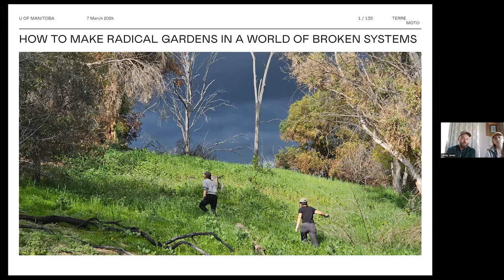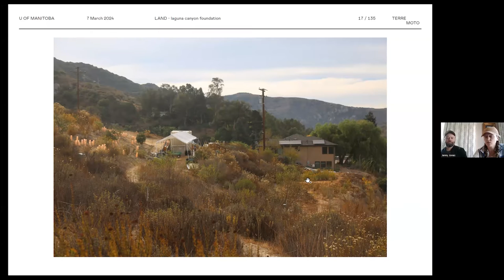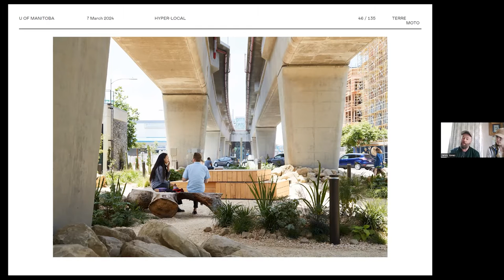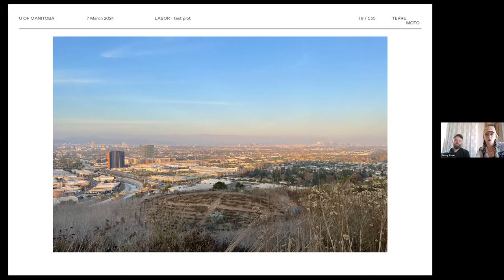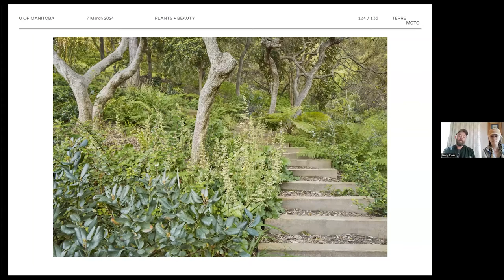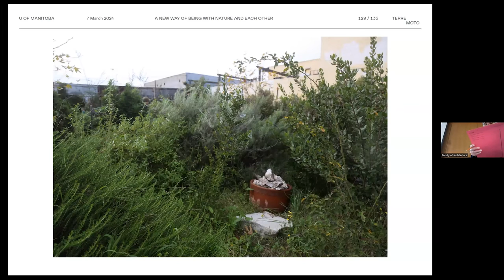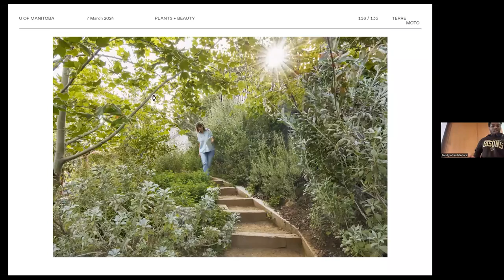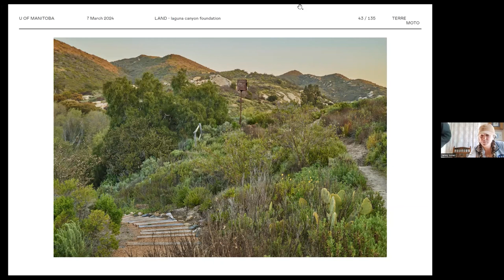TERREMOTO | How to Make a Radical Garden in a World of Broken Systems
12pm

TERREMOTO finds itself making gardens and landscapes in a deeply troubled world. Our material supply chains are extractive and hard on the environment; labor practices often exploitative and unjust; mainstream construction methods frequently orient towards a scorched earth, tabula rasa approach to building. Our studio believes we need to find new ways of making new things, of doing more with less and that the time is NOW for landscape architecture to redefine the way it interacts with Land, Labor, Materials and Ecology. As we lean into material and spiritual austerity, we discover fertile new territory.

David Godshall, Co-Founder and Partner – Los Angeles Office
David Godshall is a landscape architect, horticultural theorist and leads with Terremoto office in Los Angeles with Jenny Jones. David’s strategic approach to design is inherently rooted in philosophy and the idea that ecology, horticulture and landscape have transformative physical and metaphorical impacts upon a person and a place. David received a Master’s degree Cum Laude from UC Berkeley after receiving a BA Cum Laude from UC Santa Barbara.

Jenny Jones, Partner – Los Angeles Office
Jenny is a landscape architect from Virginia with a background in the science and theory of the environment.  Her multidisciplinary training and her experience as a science teacher shape her approach to landscape design, which considers integrating natural systems, encouragement of exploratory learning, and thinking at all scales of space and time. Jenny received a Master’s degree in Landscape Architecture from The University of Virginia and a BA from UVA in Environmental Studies.